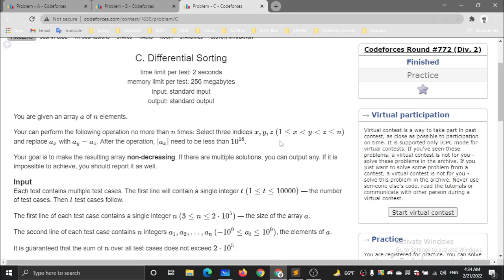C. Differential Sorting || Codeforces Round #772 (Div. 2) || বাংলায় সমাধান আলোচনা